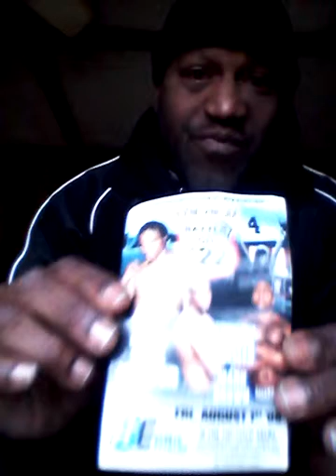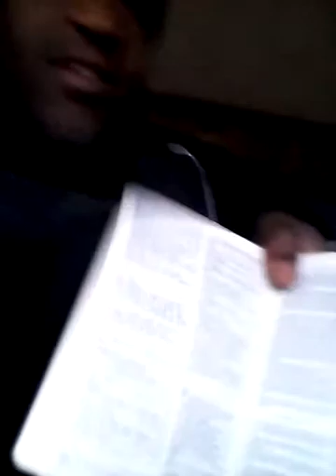Oak tree Live story